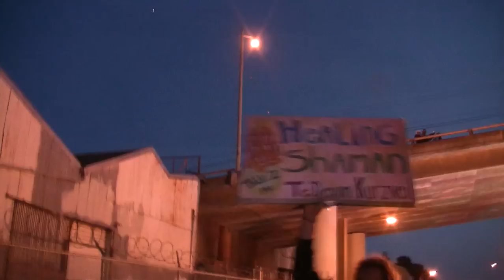Burning Man Decompression Party 2009